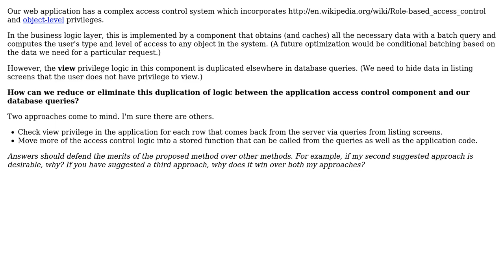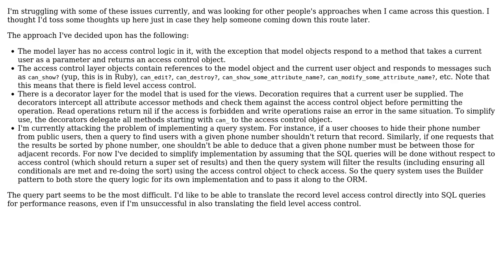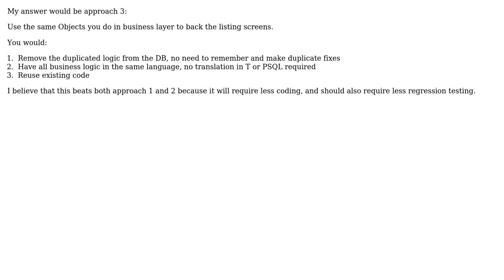Duplication of view access control logic in database queries and application component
Software Engineering: Duplication of view access control logic in database queries and application component

With thanks & praise to God, and with thanks to the many people who have made this project possible! | Content (except music & images) licensed under CC BY-SA | Music | Images & others | With thanks to user tovodeverett user Matthew Rodatus user Joshua Drake and the Stack Exchange Network Trademarks are property of their respective owners. You are responsible for your own actions.